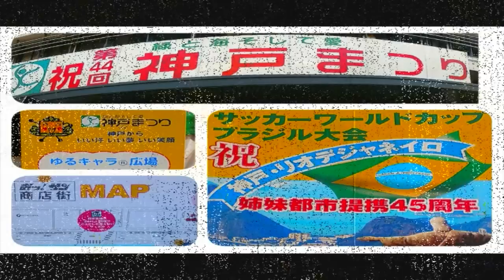【第４４回神戸まつり2014】④Kids danceキッズダンス【Hiphop Dance】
44th Kobe Festival 2014 Kids dance team is dancing.
キラキララッキーズ。
あらかじめ、これ程ハイレベルなダンスの数々があるとわかっていれば、撮影装備にも気合いを入れてたわけです。
認識不足でしたね。いやぁ手持ち撮影なんてもったいない...恐れ入ったッ！

※関連動画
(④⑤に関してはＹｏｕＴｕｂｅ対応として一部の地域ではブロックなんだと･･)
【第４４回神戸まつり2014】②Tokushima Awa dance徳島阿波おどり【ニッポンの魅せるダンス】
【第４４回神戸まつり2014】⑥徳島県・すだちくんＰＲステージ【ゆるキャラ】